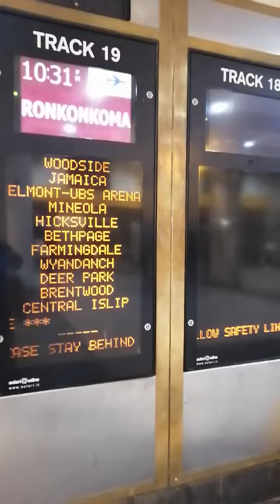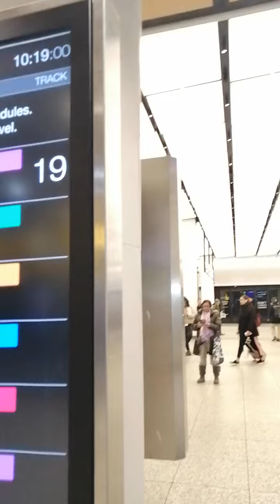3/15 LIRR at Penn Station(1)